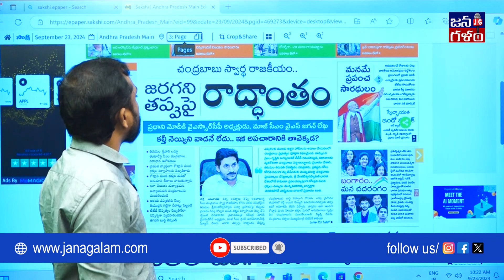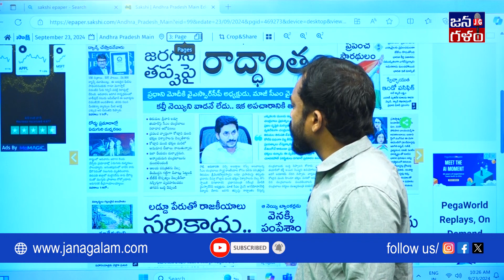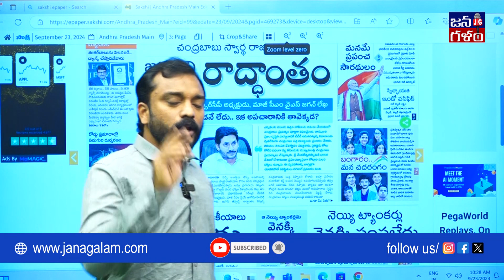సిగ్గు లేని యాక్ 'ఛీ' రాతలు | Sakshi Defending Jagan Animal Fat Ghee In Shameless Manner | JanaGalam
@Janagalam Tirumala Laddu Animal Fat Ghee Issue | Tirupati | Sajjala Rama Krishna Reddy Blue Media Interview Deleted | Sajjala Sensational Comments on Tirumala Laddu Issue | Sajjala Pressmeet Removed on Animal Fat Ghee | CM Chandrababu On Tirumala Laddu Ghee Issue | DCM Pawan Kalyan Deeksha on Tirumala Issue | Minister Nara Lokesh Serious on Sajjala Comments? Ys Jagan | Ysrcp | Telugudesam Party | TDP | JanaGalam Analysis | Journalist Anil Ketha On Tirumala Laddu Issue